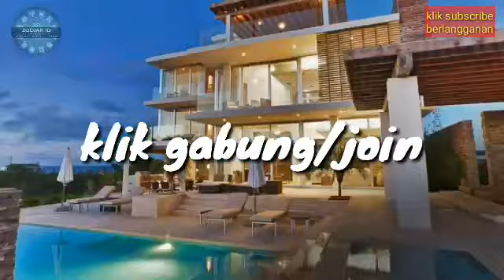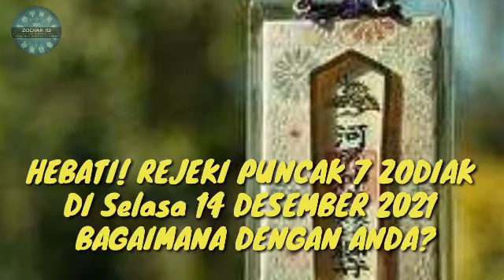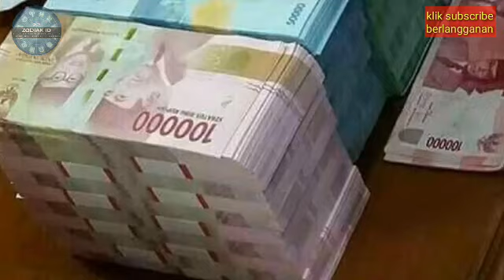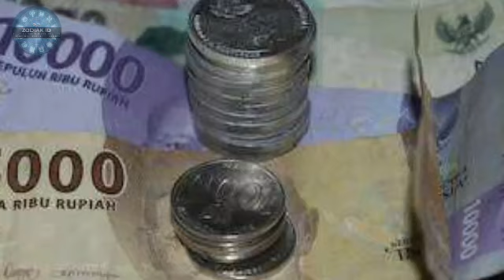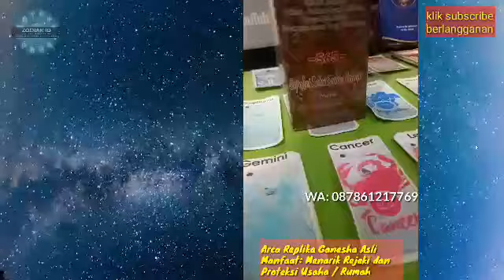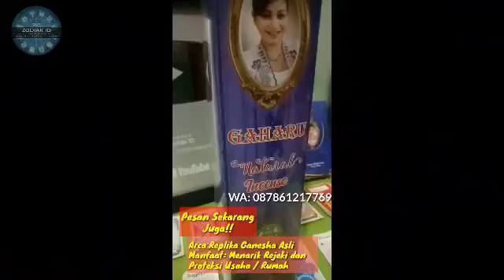7 ZODIAK BERUNTUNG HARI SELASA 14 DESEMBER 2021 LENGKAP DAN AKURAT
ZODIAK YANG BERUNTUNG HARI SELASA 14 DESEMBER 2021 LENGKAP DAN AKURAT

Ini adalah zodiak yang terprediksi beruntung hari selasa Desember 2021

Sebenarnya ada bebeapa zodiak yang diperdiksi beruntung di hari selasa 14 desember 2021

6 Shio Yang Beruntung Di Tahun 2021

Urutan 12 Zodiak Beserta Tanggal dan Bulan Lahir:

1. Capricorn (22Desember - 19Januari)

2. Aquarius (20Januari - 18Februari)

3. Pisces (19Februari - 20Maret)

4. Aries (21Maret - 19April)

5. Taurus (20April - 20Mei)

6. Gemini (21Mei - 20desember)

7. Cancer (21desember - 22desember)

8. Leo (23desember - 22desember)

9. Virgo (23desember - 22desember)

10. Libra (23desember - 22desember)

11. Scorpio (23desember - 21desember)

12. Sagittarius (22desember - 21Desember)

Dapatkan Layanan Zodiak Harian :

1. Konsultasi

2. Astrology Ramalan Zodiak

3. Ramalan Garis Tangan

4. Beli Gaharu dan cleansing

5. Ramalan Shio Bulanan Dan Tahunan

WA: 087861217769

real tag:

ramalan zodiak hari ini,ramalan zodiak desember 2021,zodiak hari ini 2021,ramalan hari ini,zodiak beruntung hari selasa 14 desember, zodiak desember 2021,zodiak,zodiak bulan desember 2021,